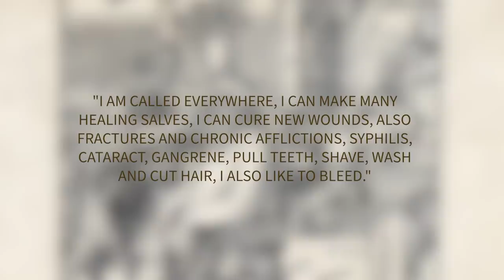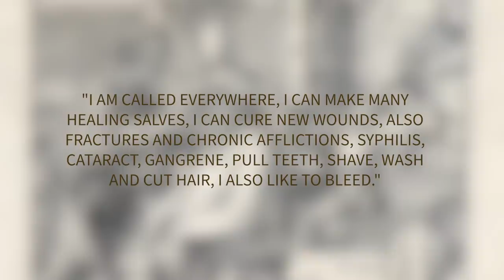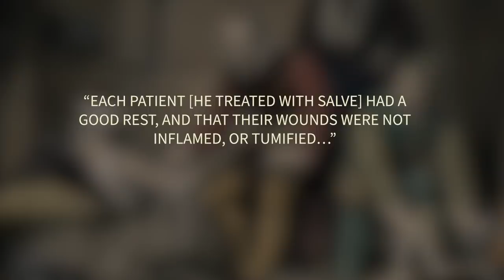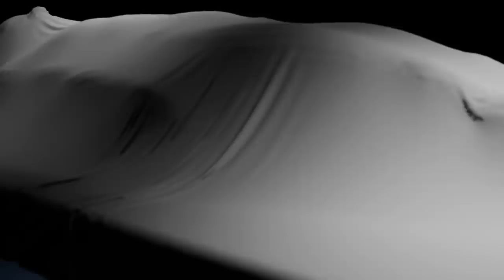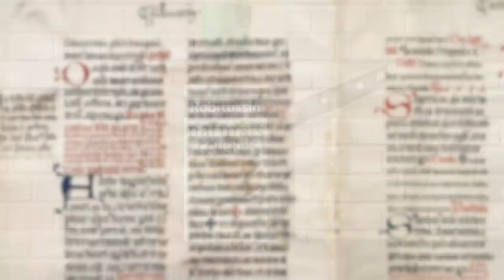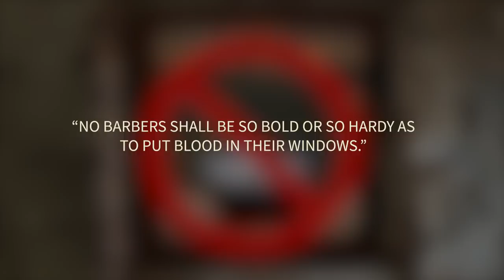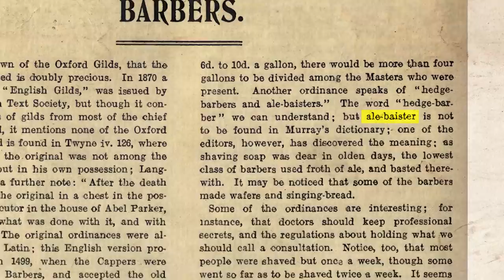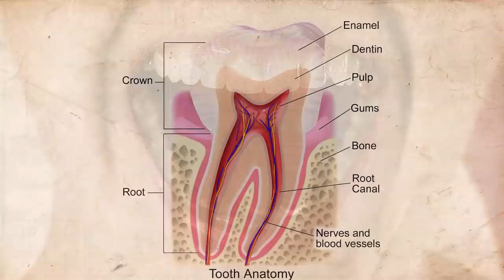Bizarre and Bloody Practices of Medieval Barbers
Barbers in the Middle Ages were excellent multi-taskers. It’s true: a lot of surgery in the Middle Ages was done by so-called barber-surgeons, a medieval precursor to the old dude with the combs in the blue water down the street. But they did a whole lot more than just cut people open. The list below features some of the surprising - and often disgusting - things that medieval barbers did besides just cut hair.